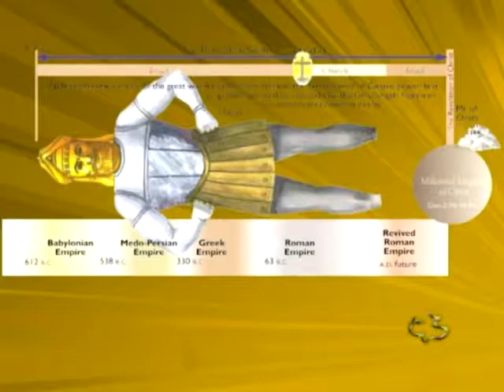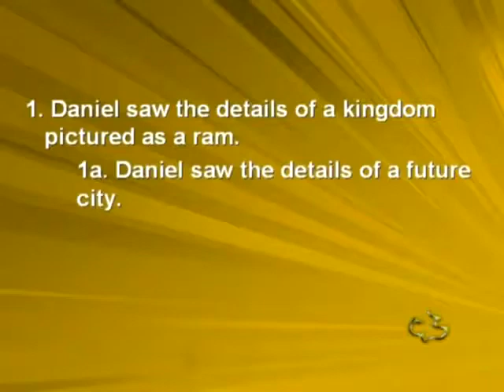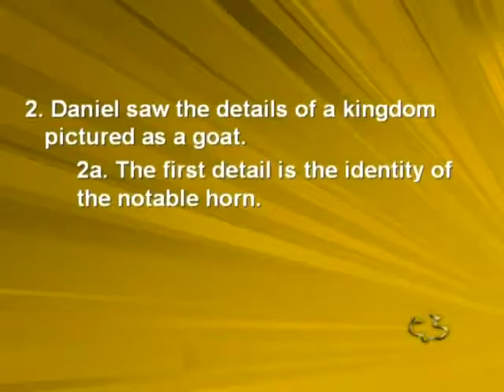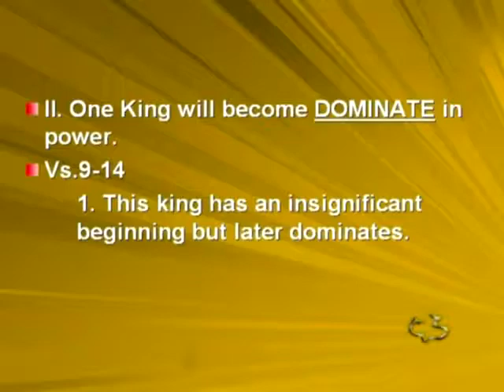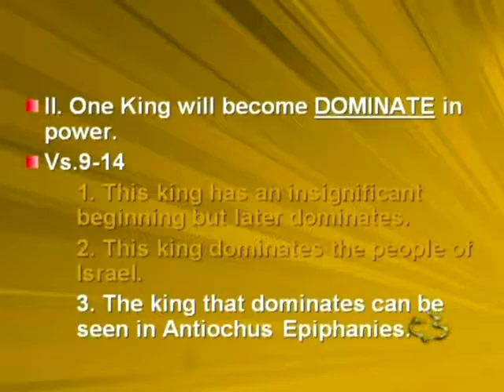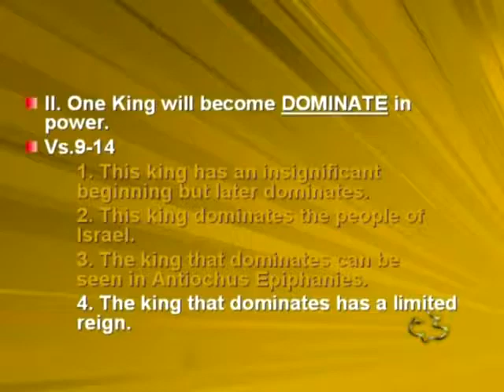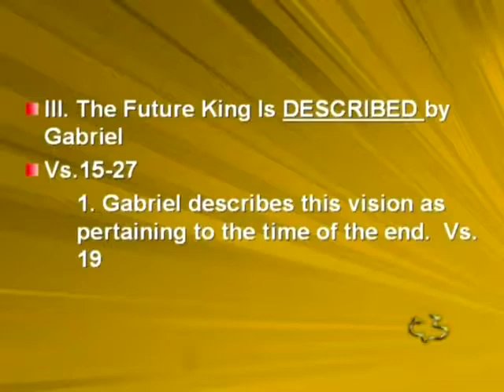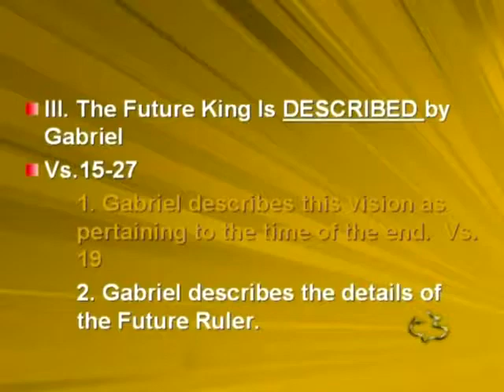08 DANIEL 08 1 27 VISION OF GOAT AND RAM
08   DANIEL   08 1 27   VISION OF GOAT AND RAM